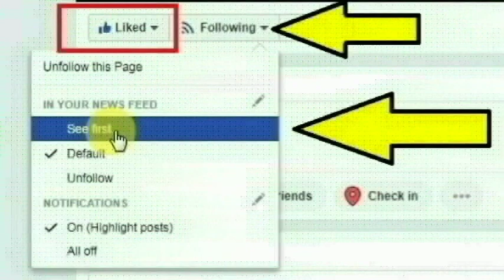விருதுநகர் மாவட்டம் ரெட்டியபட்டி பகுதியைச் சேர்ந்த சமுத்திரராஜன் செய்ததை பாருங்க | Viruthungar